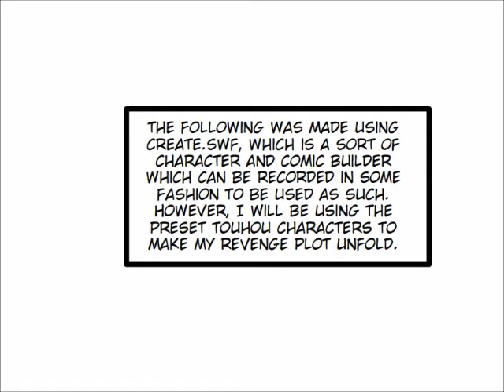A Yoshi's Story (Part 4)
I made a silly little story after the main event is over.